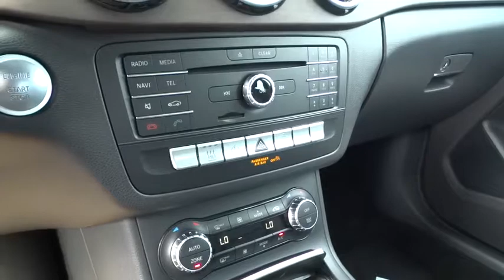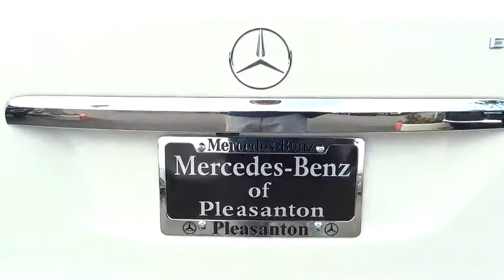2015 Mercedes-Benz B-Class Pleasanton, Walnut Creek, Fremont, San Jose, Livermore, CA 15-2121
2015 Mercedes-Benz B-Class